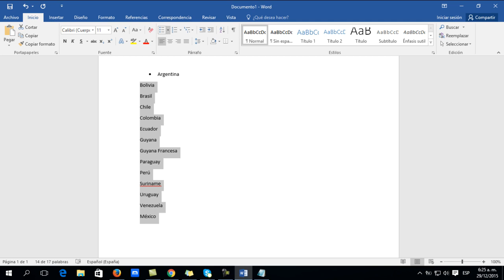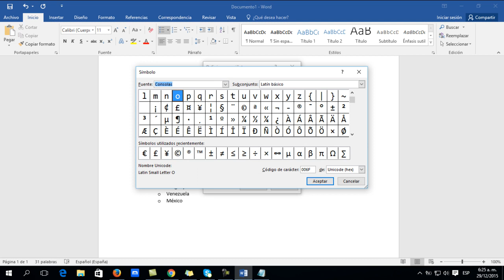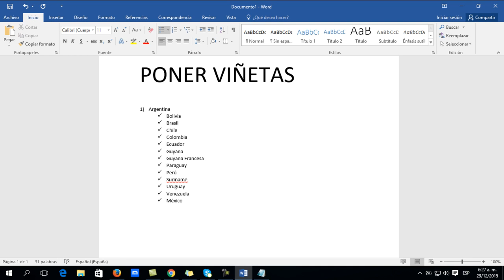🔴INSERTAR VINETAS en WORD #3 😍✔️ 2019- curso de word 2016 completo gratis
✅INSERTAR VINETAS   en  WORD- curso de word 2016 completo gratis- curso basico de word 2016 para principiantes